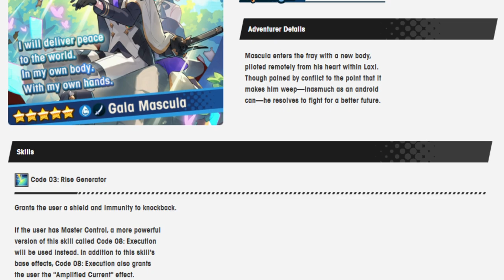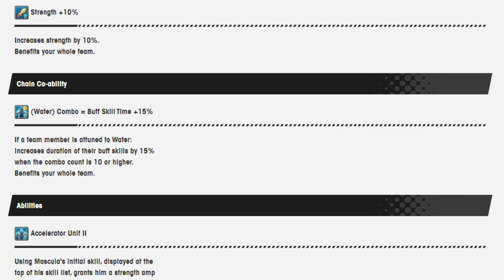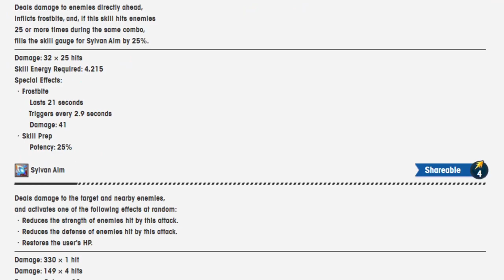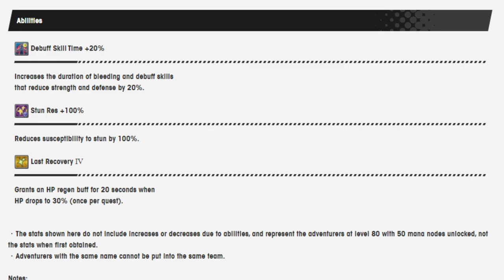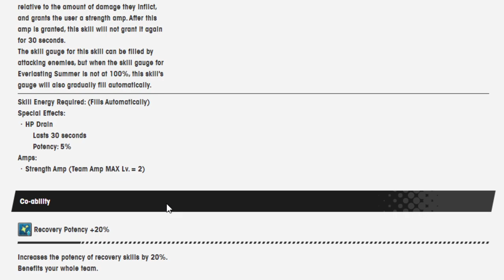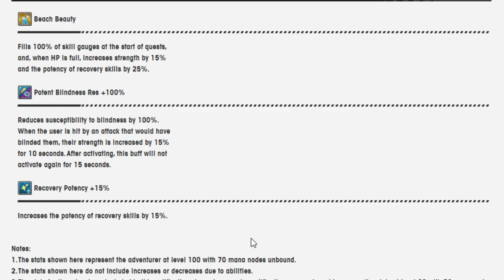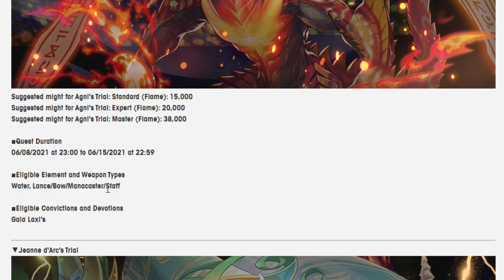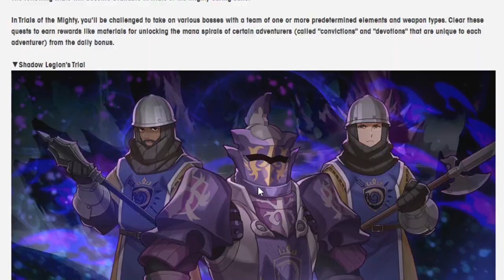Taking a look at Gala Mascula, Sharpshooter Sarisse and more! Dragalia Lost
Much to discuss, watch video please! Wokey tired at 6 am when he is writing this